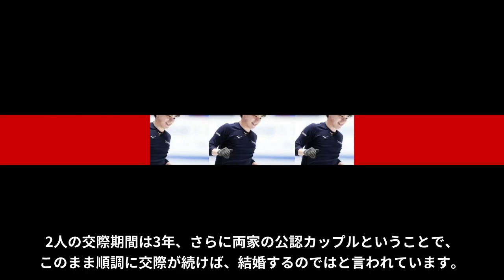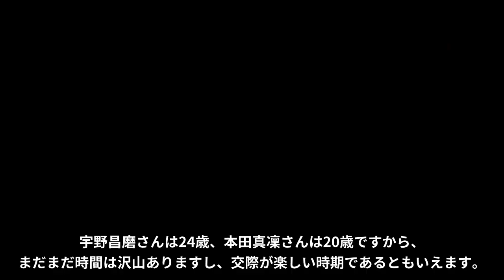宇野昌磨と本田真凜が結婚できない理由に一同驚愕…フィギアスケートで有名な2人の馴れ初めや交際するきっかけに驚きを隠せない…家族の正体に耳を疑う…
今回は宇野昌磨さんと本田真凜さんが結婚できない理由と2人の馴れ初め

家族の正体などをお届けします。